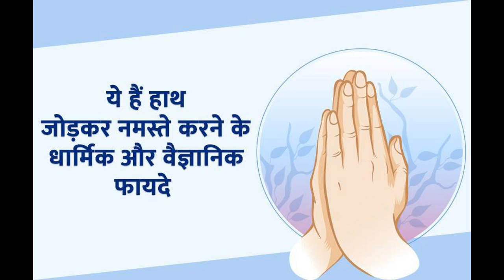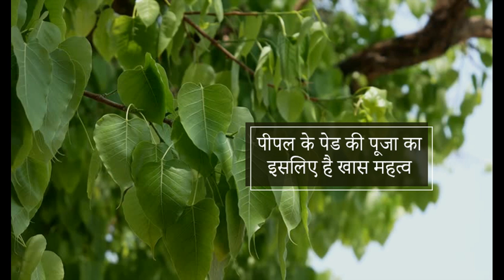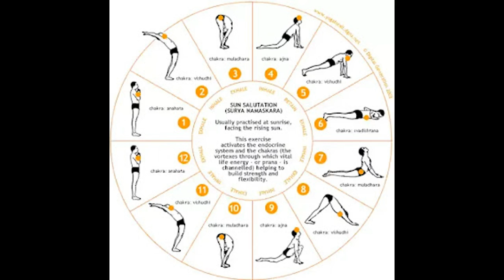हिन्दू धर्म - एक विज्ञानं